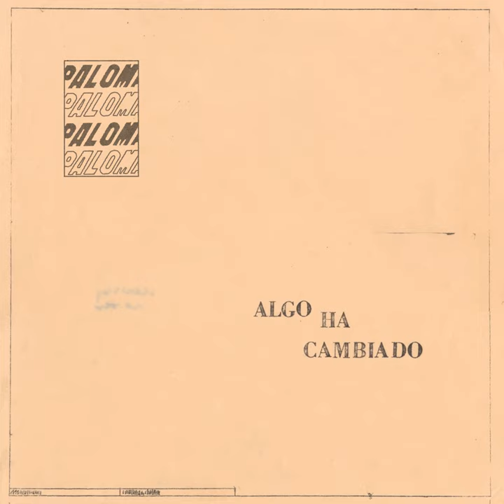Algo ha cambiado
Algo ha cambiado · La Paloma · Juan Rojo Hernández · Lucas Sierra Sánchez · Nicolás Yubero Atauri · Rubén Almonacid Leyba

Producer: La Paloma
Producer: Diego Escriche
Music  Publisher: 2022 La Castanya